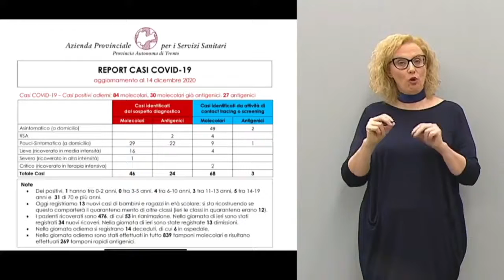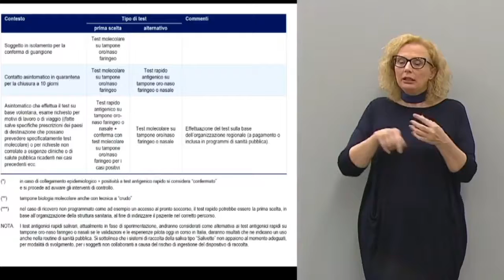Fugatti - Aggiornamenti dal Trentino (14.12.20)